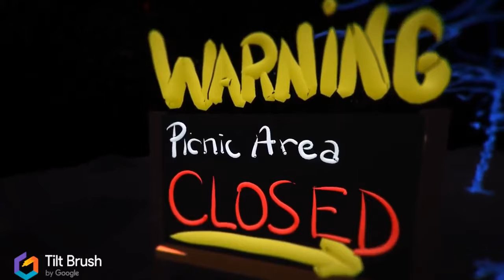Art me TiltBrush GBlocks and CorelVstudio music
Crime cartoon style